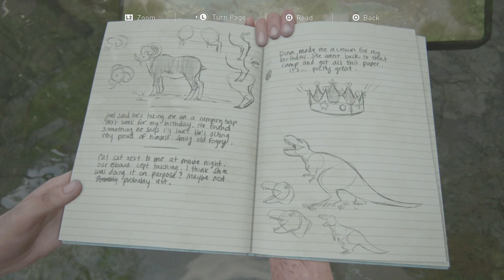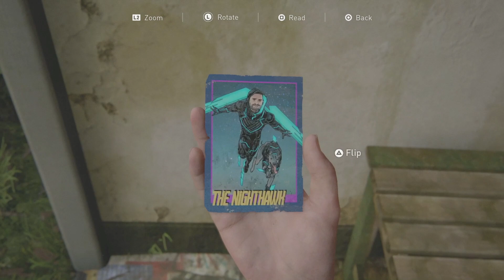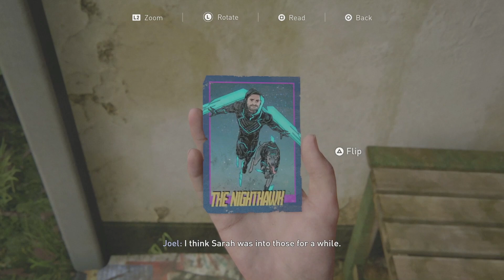Let's Play The Last of Us Part 2 Episode 18 - Giants of the Past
In a flashback from three years ago, Joel takes on a birthday trip to the Wyoming Museum of Science and History.